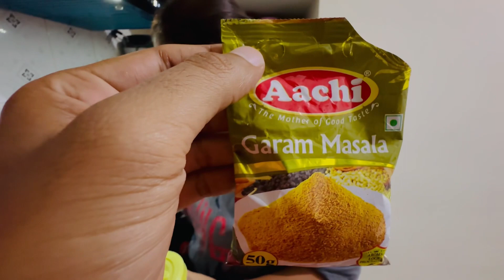15 minutes easy cooker biriyani recipe in Kannada 😋😍👌🤩 Must try.